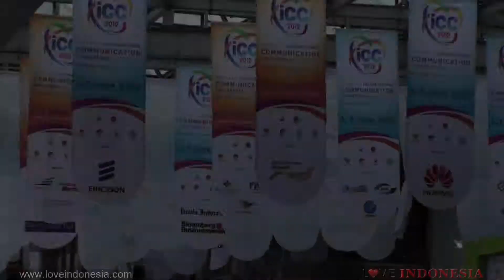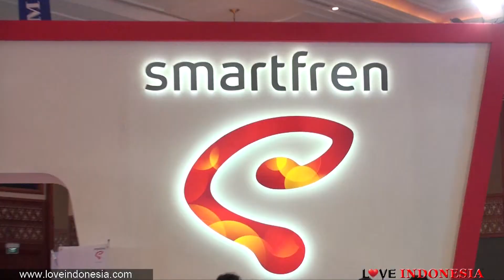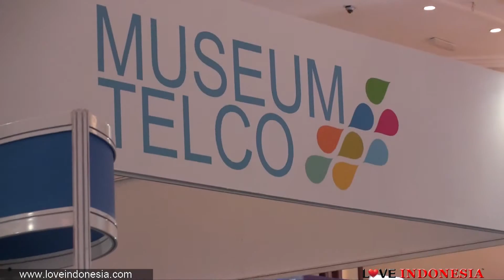Telkomsel TAP-IZY Berpartisipasi dalam The 9th Indonesia Cellular Show (ICS) 2012 di JCC (HD)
The 9th Indonesia Cellular Show (ICS) 2012 resmi dibuka hari ini tanggal 6 Juni 2012. Menteri Komunikasi dan Informatika RI, Ir. Tifatul Sembiring meresmikan dan menyambut baik pelaksanaan ICS karena acara ini merupakan salah satu barometer utama perkembangan industri telematika di Indonesia.

Perhelatan akbar teknologi dan informasi yang berlangsung dari tanggal 6 sampai 10 Juni 2012 di Lobby Utama dan Assembly Hall - Jakarta Convention Center ini didukung oleh Kementrian Komunikasi dan Informatika Republik Indonesia, serta diselenggarakan oleh ATSI (Asosiasi Telekomunikasi Seluler Indonesia).

Pada kesempatan ini, banyak perusahaan yang berperan di bidang telekomunikasi dan informasi ikut bergabung. Salah satunya yaitu Telkomsel yang membuka booth untuk menunjukkan beberapa layanan telekomunikasi terbaru. Telkomsel memamerkan layanan pertama dan satu-satunya di Indonesia, yaitu TAP-IZY, yang merupakan cara bayar resmi yang cepat dan modern. Anda cukup menempelkan ponsel yang menggunakan kartu SIM TAP-IZY ke mesin TAP-IZY. Saat ini, TAP-IZY bisa dijadikan alat pembayaran transaksi yang cepat, aman, dan praktis.

Kemudahan ini bisa Anda temukan ketika sedang berbelanja di gerai merchant rekanan Telkomsel seperti 7-Eleven, Indomaret, Starmart, Solaria, Disc Tarra, Circle K, Alfamart, dan Cinema XXI/21 yang berlogo TAP-IZY. Anda juga bisa memakai TAP-IZY untuk pembelian tiket Kereta Prambanan Ekspres (Prameks) jurusan Yogyakarta hingga Solo serta tiket Kereta Baraya Geulis dan Argo Parahyangan di Bandung.

Telkomsel juga terlihat memamerkan mesin cetak kupon dengan layar sentuh. Pelanggan yang melakukan aktivasi dan isi ulang TAP-IZY diberikan kesempatan untuk memilih merchandise berupa minuman, makanan ringan, mug, kaos ataupun payung. Cukup dengan menyentuh merchandise yang diinginkan pada layar, lalu mendekatkan ponsel yang sudah menggunakan TAP-IZY, kupon otomatis tercetak. Kupon lalu ditukar dengan merchandise pilihan pelanggan di meja booth TAP-IZY.

Ayo kunjungi ICS 2012 yang dibuka untuk publik. Untuk harga tiket masuk, Anda cukup membeli tiket masuk Rp5.000 pada saat hari kerja dan Rp15.000 untuk akhir pekan.